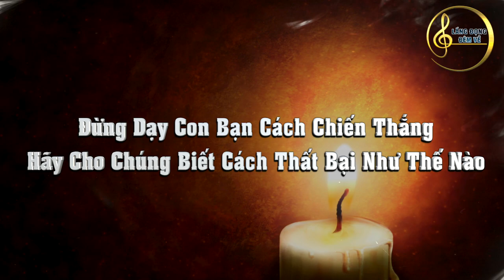Đừng dạy con bạn cách chiến thắng, hãy cho chúng biết cách thất bại như thế nào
Cách đây vài năm, thông tin về một nữ sinh lớp 7 tự tử trong lớp học khiến người ta không khỏi đau lòng. Cha của bé gái chia sẻ rằng dạo gần đây thấy con có biểu hiện sa sút trong học tập nên cô giáo chủ nhiệm đã gọi điện về cho gia đình, anh cũng có nhắc nhở và trách mắng con nên cảm thấy quá hối hận.